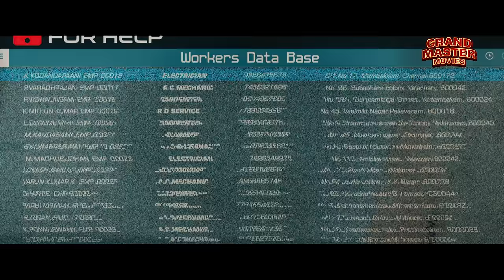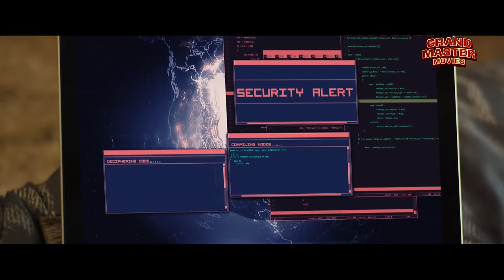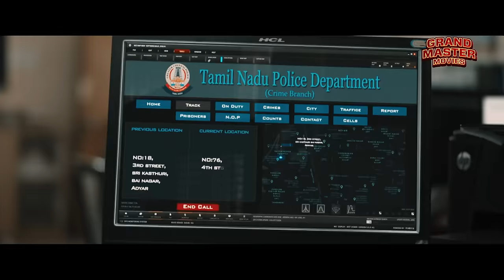Vishal's CYBER HACKER - Hindi Dubbed Full Movie | Shraddha Srinath, Regina Cassandra | South Movie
Presenting South (Sauth) Indian Movies Dubbed In Hindi Full Movie HD (साउथ मूवी, सुपरहिट हिंदी डब्ड फिल्म, हिंदी मूवी, South Movie) "CYBER HACKER". Exclusively on @GrandMasterMoviesOfficial

Synopsis
A soldier and a police officer join forces to bring down a cyber hacker.